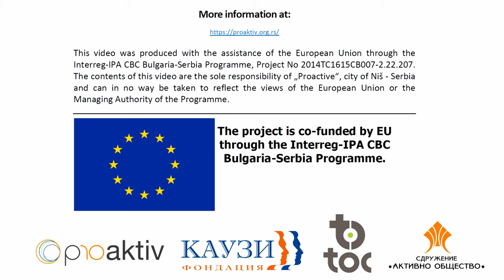LOLA RADIVOJEVIC - GOAL - ambasadorka sporta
Ovaj video nastao je tokom realizacije projekta GOAL - Globalni ciljevi primenjeni od strane mladih